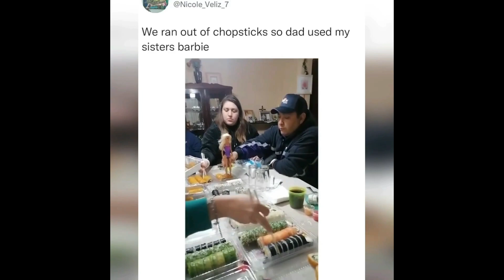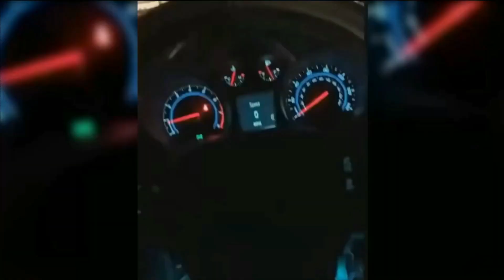Random Memes Compilation #5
Random Memes Compilation